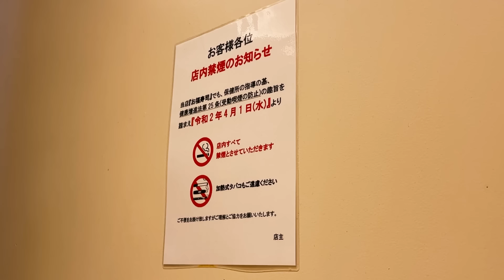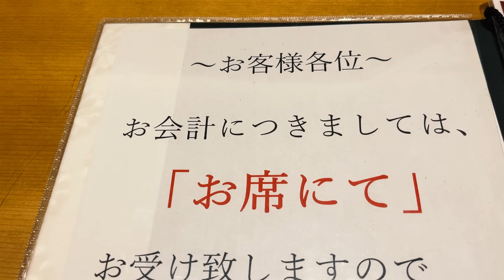【大衆寿司】昼間からがっつり食いまくる！リーズナブルな一品料理が50品以上【お福寿司・名古屋市北区】 Drinking and Eating at restaurant. ,Nagoya Japan.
名古屋大須在住の与作です。名古屋市北区安井にある「お福寿司」さんに行ってきました。ここは閑静な住宅街にある、地元民に人気の大衆寿司店。老舗ながら店内は清潔感があり、ファミリーや女性のグループ客も多く来店していました。定番の寿司メニューの他、刺身や焼煮物の一品料理も充実している。

最寄り駅の名鉄小牧線・名古屋市営地下鉄上飯田線「上飯田駅」から徒歩で約20分、名城線「黒川駅」から徒歩約25分。店舗前に駐車場があります。ランチメニューは税抜1,000円で職人さんの握り+茶碗蒸し(もしくは赤だし)が頂けます。一品料理は全体的に値段は安く、どれも質が高くて美味しいです。

名古屋 寿司 昼飲み お福寿司/鮨ランチ/激安寿司/大衆酒場/北区/上飯田駅/黒川駅/グルメ/老舗/Vlog/夫婦飯/日本

I'm Yosaku who lives in Osu, Nagoya. I went to Ofuku Sushi in Yasui, Kita-ku, Nagoya City. This is a popular popular popular sushi restaurant among locals, located in a quiet residential area. Despite being a long-established restaurant, the interior was clean, and many families and female groups visited the restaurant. In addition to the regular sushi menu, the restaurant offers a wide variety of a la carte dishes such as sashimi and grilled and boiled dishes.

It is about a 20-minute walk from the nearest station, Kami-iida Station on the Meitetsu Komaki Line and Nagoya Municipal Subway Kami-iida Line, and about a 25-minute walk from Kurokawa Station on the Meijo Line. Parking is available in front of the restaurant. The lunch menu offers artisan nigiri + chawanmushi (or red miso soup) for 1,000 yen excluding tax. A la carte dishes are generally inexpensive, and all are of high quality and delicious.